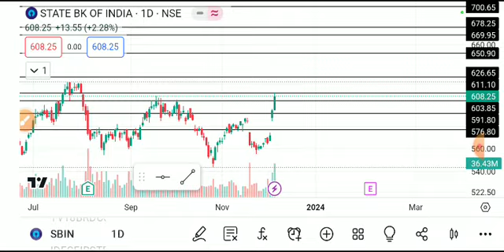State bank of indiashare latest news today, sbin share analysis, sbin shareresult, sbin share target